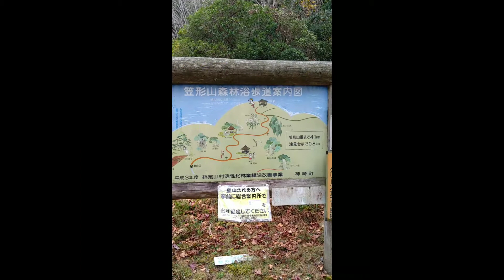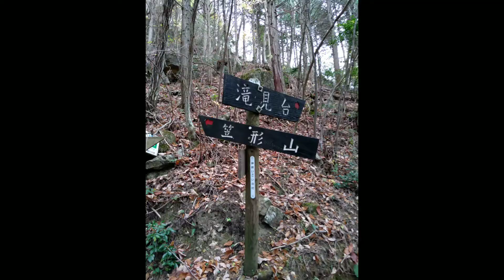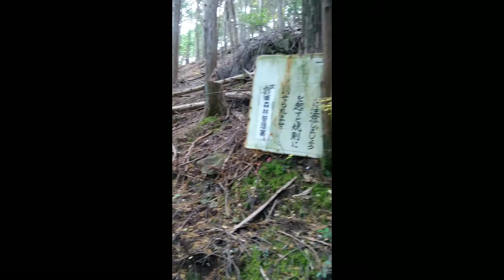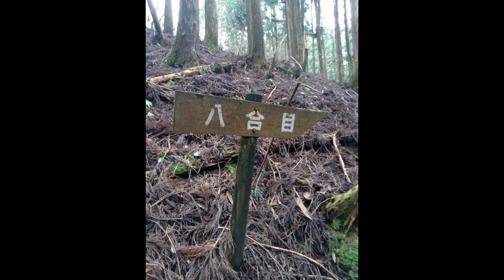晩秋の笠形山ハイキング!!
初めての動画作成で画面サイズが❓ですがご容赦ください。
２０２０年１１月末山仲間６名で兵庫県神河町の笠形山へハイキングに行ってきました。